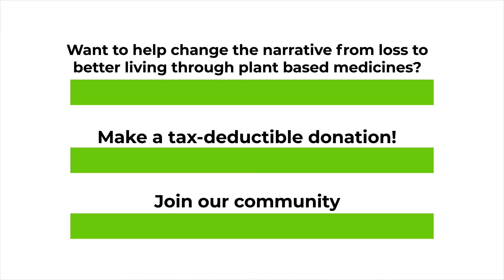E74: The Mind/Body Connection with Carrie Schell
After a couple of decades as a midwife, Carrie Schell decided she wanted to keep growing in her practice as a primary care provider. She started researching the connection between mental wellness and physical activity. She became a personal trainer, got certified as a yoga instructor, and then took a position at a drug and alcohol treatment center. She had discovered that yoga, meditation, and physical activity were more useful in treating addiction than some traditional methods.

Carrie would later take on a role helping veterans who had experienced trauma. She made a surprising correlation, that just like an addict would shift their moral compass by doing things while in the depths of addiction that they wouldn’t do while sober, service members often had their moral compass shifted while being asked to do or experience things they wouldn’t normally. Carrie is currently working on a moral compass program and book. She hopes to partner with the government to make it free to all service members.

What You’ll Learn:

How a lack of connection leads to addiction.
What the difference between a gray drinker and an alcoholic is.
How yoga is a great gateway into fitness.
What the difference between self-worth and self-esteem is.

Favorite Quote:

“I think social media has played a huge part in people thinking they can’t be their true, authentic self.” -Carrie Schell

Gary Roberts, the host of the Good Dudes Grow podcast, is the founder and CEO of Pure Body Zen, a company creating and selling high-quality CBD products and on a mission to change the landscape of how mental health and addiction are treated. Gary has founded a non-profit called Promises Recovery Centers for those who need it, as well as created the first-ever
psychedelic medical resort and educational training facility for physicians, therapists, and
mental health advocates using innovative therapeutics like psilocybin, MDMA, and LSD. Check
out Promises Innovative Recovery for more details.

If you enjoyed this episode, don’t forget to visit the show on Apple Podcasts and leave a rating and review! We love hearing from you!

We bring unbiased content educating you about Hemp CBD, Cannabis, and innovative
therapeutics like psychedelics.

Helping people understand the benefits of Hemp CBD, Cannabis, and psychedelics, removing
the fear of the unknown, dispelling myths, and presenting facts.

Are you unsure about Hemp-Derived CBD, Cannabis, and psychedelics but are interested in
learning more about the benefits of this alternative solution to big pharma?

We will step out into the unknown to have a clear understanding of what is and isn’t possible
with Plant-Base Medicine and breakthrough therapies using Psychedelics through success
stories about health, business, and more.